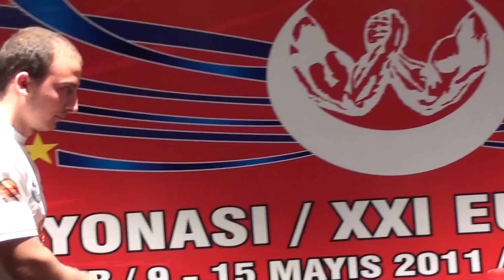EuroArm 2011 - Kemer, Turkey - (21)